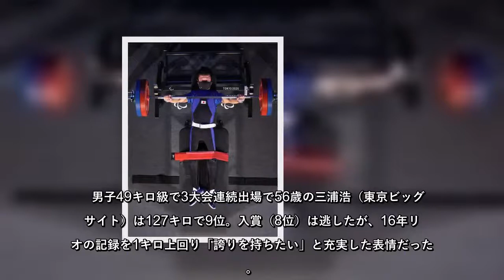長渕剛の元裏方の三浦浩 9位も16年リオの記録上回り「誇りを持ちたい」パラパワーリフティング